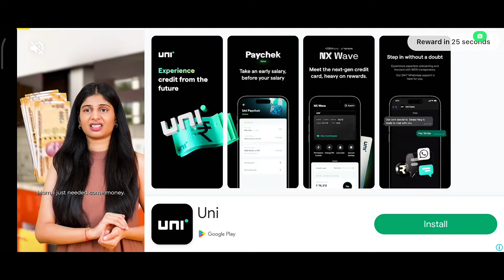How To Get FREE SUPERCARS In Drive Zone Online 🤩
Here We Are Playing Amazing Mobile Games.

I Want To Do Gameplay Of PC Games But I Have Low End Pc. 😅

Game Name:- Drive Zone Online

How To Play Gta 5 Stunt Races In Android,